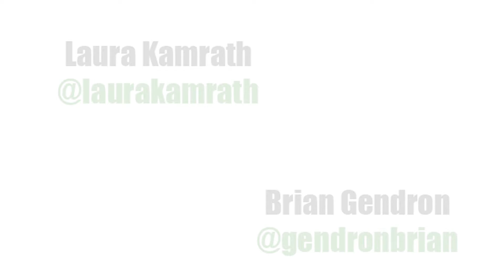BIG IDEAS small business Podcast: Episode 001 Dating Your Prospects & Marrying Your Customers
Hosts Brian Gendron and Laura Kamrath discuss how sales and marketing strategies are similar to dating and managing customer relationships is like marriage. We cover topics such as social media management, online reputation management, lead generation, customer relationship management, and more